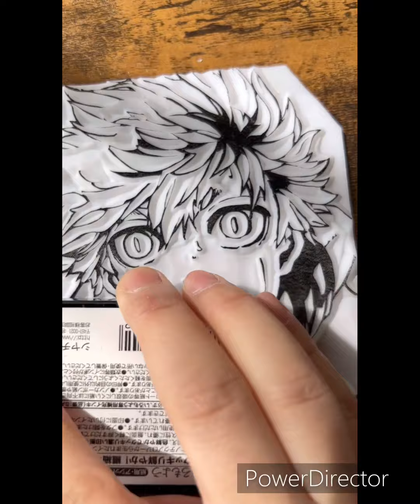ブルーロック黒名蘭世彫ってみた 通常速度ver